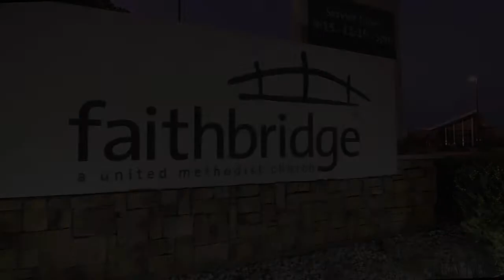Postscript: Hide and Seek With Our Father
Duffy Robbins and Mike Distefano talk about Duffy's Father's Day 2013 sermon.